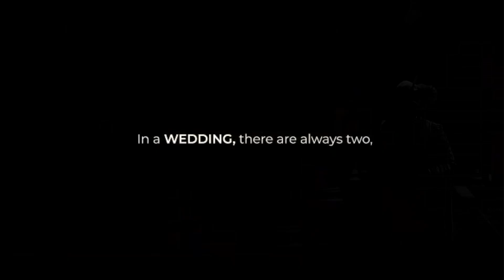Vipul & Anchal Trailer